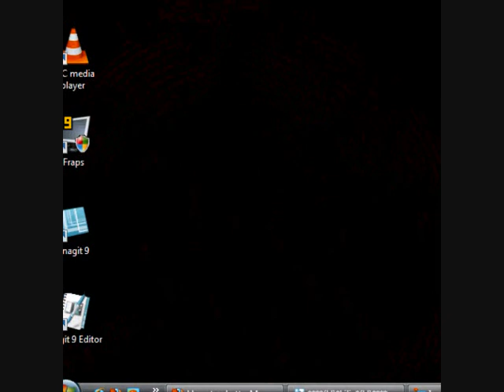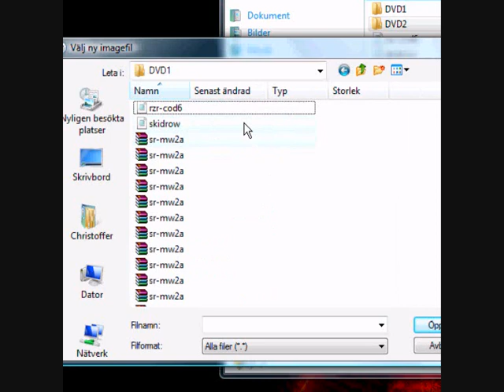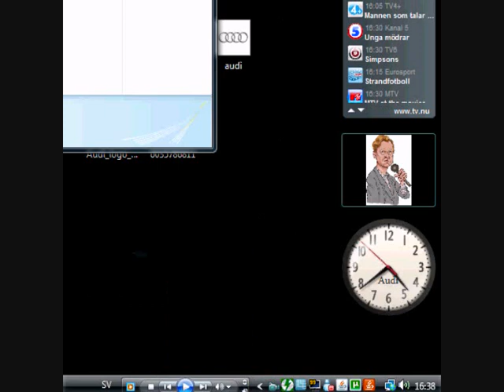CoD Modern Warfare 2 installering/install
En liten instruktionsvideo om hur man installerar CoD MW2, pirat. Första jag gjort så va inte så hårda mot mig :)

A little tutorial movie about installing CoD MW2, pirate.. It's in Swedish, but if anything is unclear, tell me :)